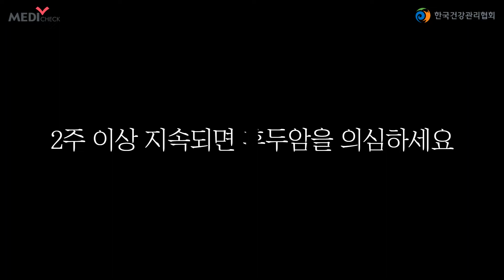후두암 초기증상 흡연자를 노립니다.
쉰 목소리, 목 이물감, 통증, 호흡곤란 등의 증상이
2주 이상 지속되면 후두암을 의심하세요.